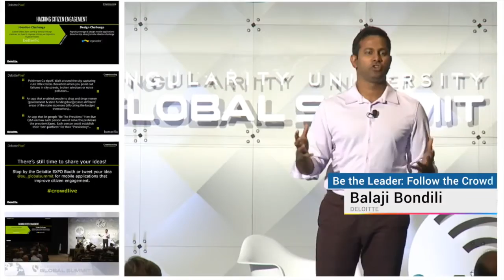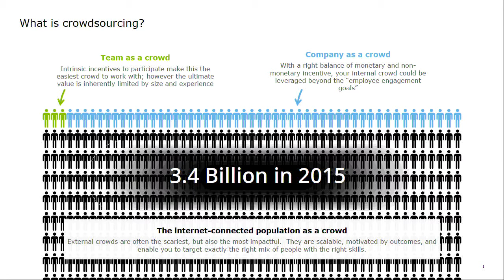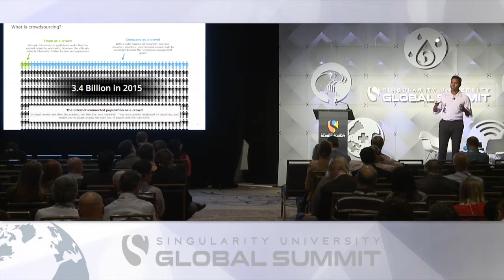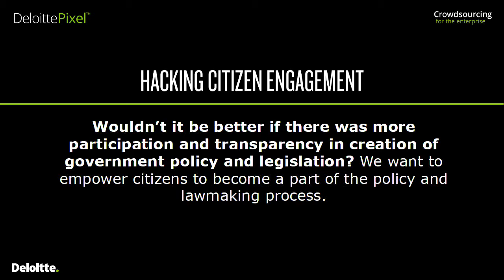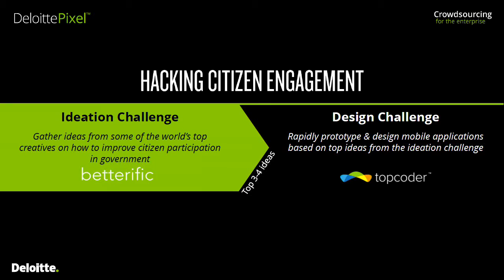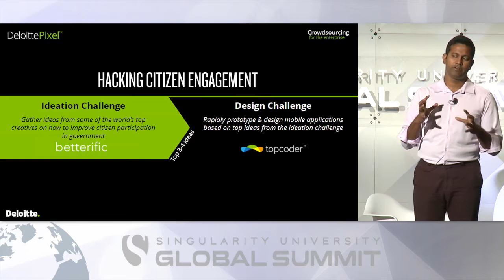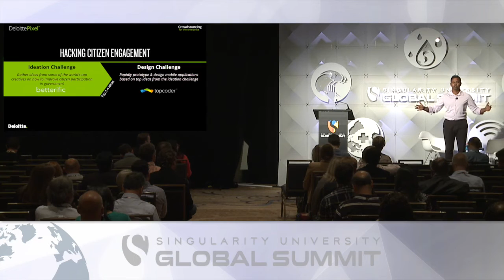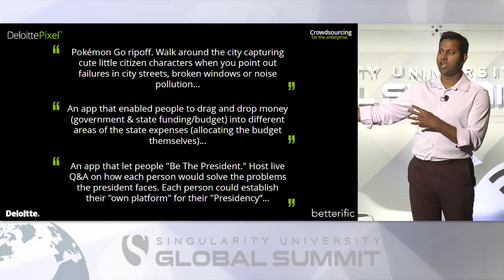Be the Leader: Follow the Crowd | Balaji Bondili | Singularity University Global Summit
Crowd sourcing, when matched with artificial intelligence, will be the recipe for success in the new global economy.

Converging technologies are accelerating human progress and creating unexpected opportunities at an unfathomable pace. This is your chance to join a world-class collection of thinkers, leaders and doers to help redefine the future of business, technology, and humanity as a whole. Singularity University Global Summit is SU’s flagship event, and is the place to meet fellow changemakers while discovering the world’s breakthrough innovations. Join us August 13-15, 2017 in San Francisco.